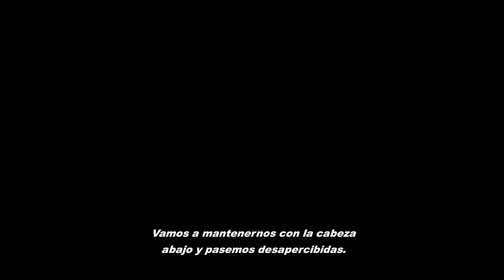Academia de Vampiros | Trailer [Subtitulado]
La cinta cuenta la historia de estas inseparables amigas: Rose, quien se entrena para ser guardiana, y Lissa, una princesa en búsqueda de recuperar su status. Sin embargo, deberán sobreponerse a los peligros ocultos dentro de la Academia St. Vladamir e incluso pelear por su vida al mismo tiempo que tendrán que ocuparse de sus estudios, romances y vida social.